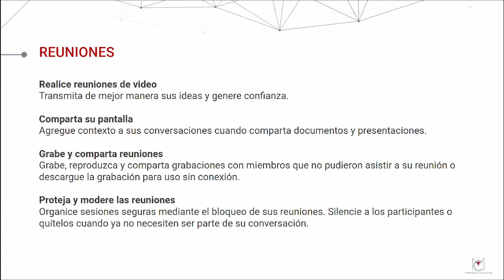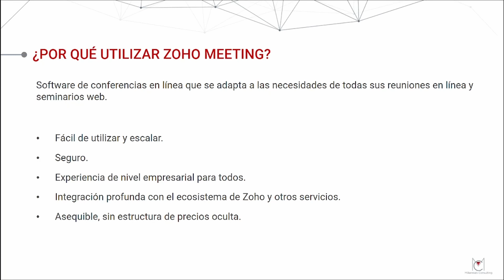💻¿Qué es Zoho MEETING? - Descubre todo sobre esta HERRAMIENTA de VIDEOCONFERENCIAS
¿Buscas una herramienta de videoconferencias que sea fácil de usar, segura y asequible? En este video, te presentamos que es Zoho Meeting, la solución ideal para tus necesidades de reuniones y seminarios web. Con Zoho MEETING, puedes llevar tus conferencias en línea al siguiente nivel. Aprende cómo organizar reuniones virtuales con funciones avanzadas como la opción de compartir pantalla, grabar sesiones, moderar participantes y mucho más. Esta herramienta es perfecta para empresas que buscan una plataforma sencilla y eficiente para comunicarse de forma remota, sin complicaciones ni costos ocultos.

Zoho MEETING se integra a la perfección con el ecosistema de Zoho, permitiendo una experiencia de usuario fluida y profesional. Ideal tanto para reuniones internas como para presentaciones de clientes, webinars, y seminarios. Con su fácil uso, seguridad robusta y un diseño asequible, es la opción perfecta para cualquier empresa que busque optimizar sus comunicaciones virtuales. Además, tendrás la capacidad de personalizar correos electrónicos, formularios de registro e interactuar directamente con los asistentes, lo que facilita una comunicación más efectiva.

En este video, exploramos todas las funcionalidades de Zoho MEETING, desde la creación de reuniones hasta el análisis de los datos obtenidos de tus seminarios. ¡No te lo pierdas! Si buscas mejorar la forma en que organizas tus reuniones online, Zoho MEETING es la herramienta que necesitas.

Si tienes preguntas o quieres saber más sobre Zoho MEETING o cualquier otra herramienta de Zoho, visita nuestra web o deja tu comentario abajo. ¡Estamos aquí para ayudarte!